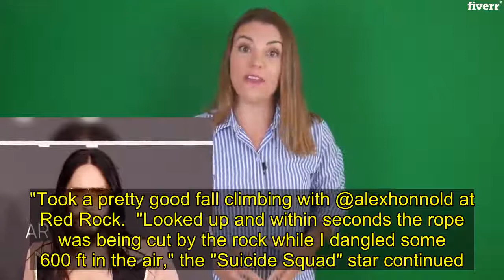Jared Leto recalls 'nearly' dying while rock climbing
"Not to sound dramatic, but this is the day I nearly died," Leto began the caption of his post. "Took a pretty good fall climbing with @alexhonnold at Red Rock.  "Looked up and within seconds the rope was being cut by the rock while I dangled some 600 ft in the air," the "Suicide Squad" star continued. "I remember looking down at the ground below. It was a strange moment - less fear, more matter of fact, and slightly melancholy. The adrenaline came after, when I got back on the wall." Thankfully, they "made it through and lived to see another day," Leto said.  Looking back at that moment, the star added "overall it was actually quite fun" and the pair "continued climbing into the night." The actor also shared two photos: one close-up picture of himself climbing and another snapshot of a visibly-frayed climbing rope. Leto posted a video of the incident as well. “Holy f g s--t! Holy f--k!" he said in the clip, which shows Leto holding the damaged rope. “It was fraying right at the point," he noted.  During a 2018 appearance on "Live with Kelly and Ryan," Leto also spoke about the scary incident. "I took a fall and the rope as I swung out over 600 feet, the rope [...] was being cut by the rock."